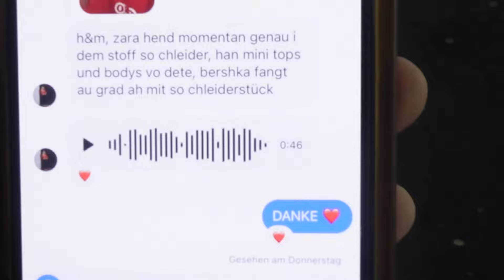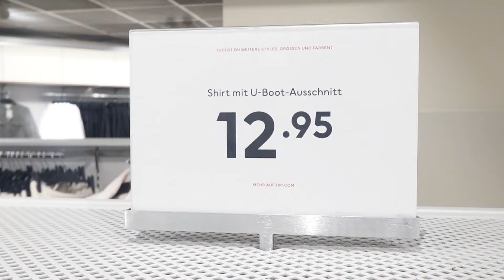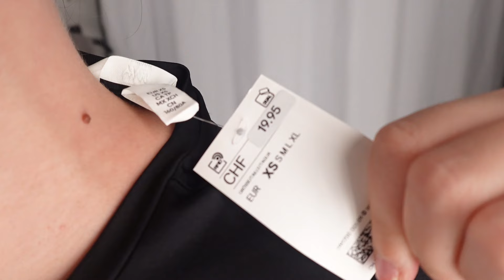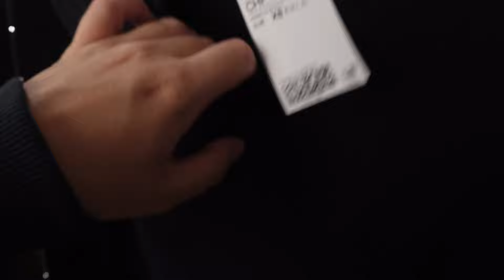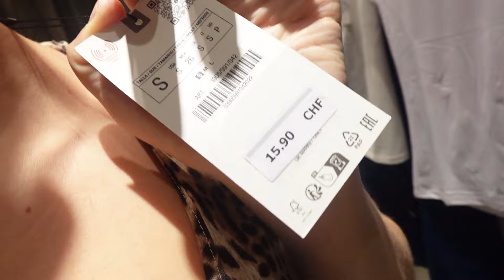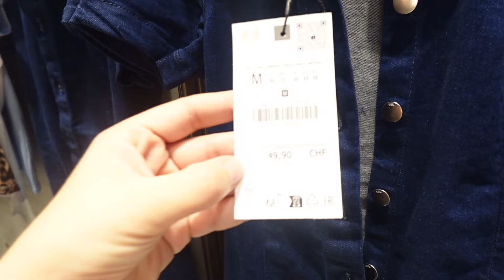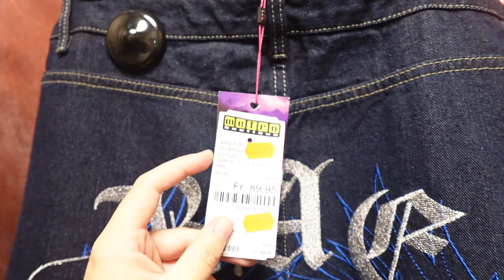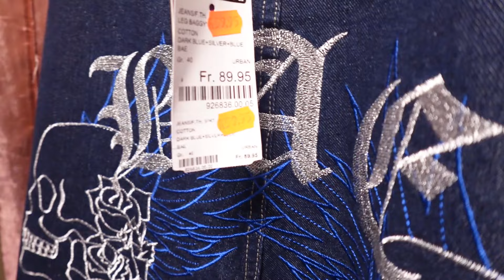Skims Dupes, Ugg Dupes und Baggy Jeans